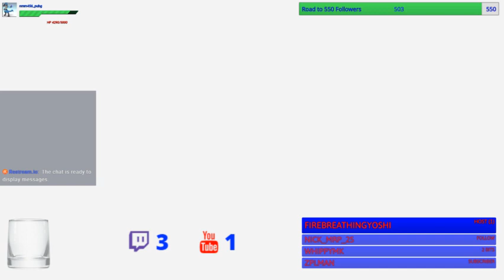[SMO] Luigi's Balloon World Part 2/2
Here's the 2nd part of my Mario Odyssey 5th Anniversary Special.